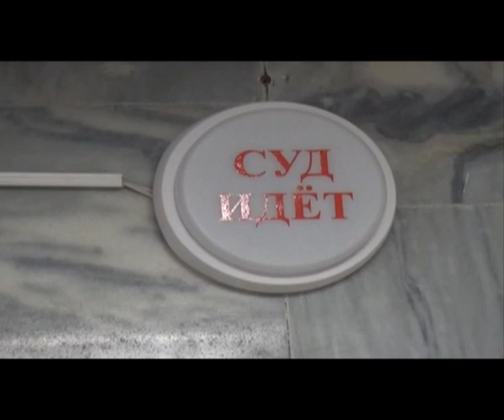КунгурТВ 10 09 2018 ТВ группа